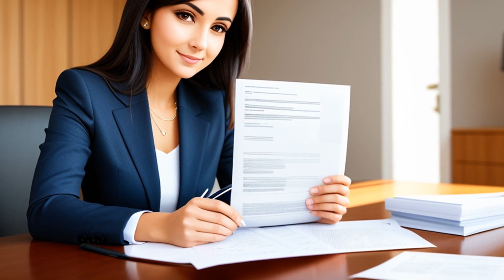Sprint/United Management Co. v. Mendelsohn (2008) Overview | LSData Case Brief Video Summary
Ellen Mendelsohn sued her employer, Sprint, for age discrimination. She claimed that she was treated differently at work because of her age. During the trial, Sprint argued that testimony from other employees who had experienced discrimination by different supervisors should not be allowed in the case. The district court agreed with Sprint and excluded this evidence. The appeals court reversed this decision and ordered a new trial. The Supreme Court heard the case to decide whether such evidence should be automatically admissible or inadmissible under the Federal Rules of Evidence.

Sprint/United Management Co. v. Mendelsohn (2008)
552 U.S. 379, 170 L. Ed. 2d 1, 128 S. Ct. 1140, SCDB 2007-020, 2008 U.S. LEXIS 2195